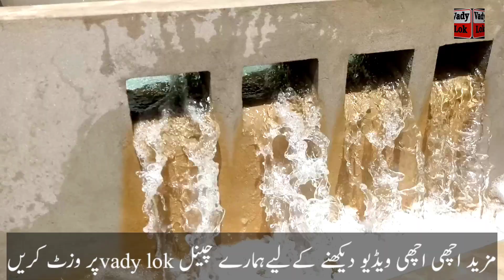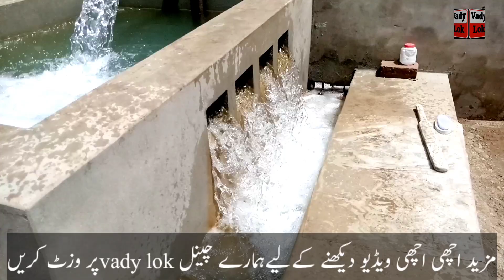Mini solar system Tube well|full detail|Kahror pakka|2022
tube well
daily vlog
motivational stories
aiou info
ahsas program